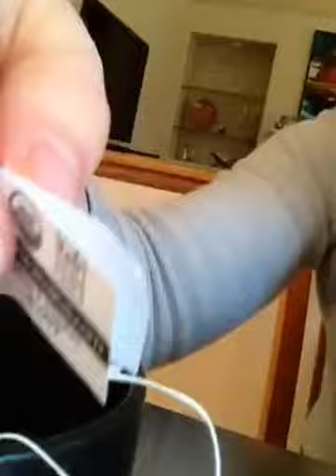Let Me Show You How the Skinny (Naturally Thin) End Their Meals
End a meal the skinny way. Let me show you how I end eating my kale salad and yerba mate tea.

The naturally thin have a very specific way of ending a meal. Let me share with you what they ask and how they check in with their bodies to look FABULOUS. You can so do this too!

Have fun trying this out and let me know how it goes!